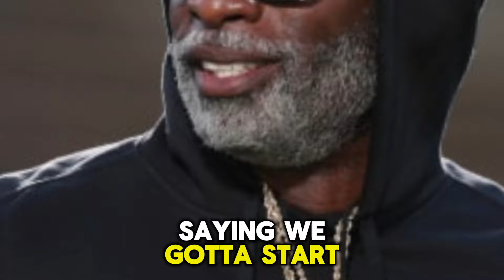Deion Sanders flexes power he says he won't use: 'I have a huge platform'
Hello Viewers, Welcome Back To SSN24.

Today, we are diving into the latest headlines from the world of college football, and Colorado’s head coach, Deion Sanders, is at the center of it.

Recently, Sanders felt the need to address some false rumors circulating online. One such rumor claimed that Sanders had requested the Colorado band to stop playing the school fight song after touchdowns by his son, Shedeur, and instead play Shedeur’s rap song, "Perfect Timing." Deion Sanders quickly shut down this rumor, calling it "idiotic" and reminding everyone to be more responsible with what they believe online.

He then expressed his frustration with the spread of misinformation, saying, "We gotta start having some kind of accountability to this." Sanders pointed out that the false narratives don't just affect him, but also others involved in the team, such as band members and alumni.

During this press conference, Deion Sanders made it clear that despite his large platform, he won't use it for personal attacks. He emphasized that while he could retaliate against critics, that's not how he was raised, and he prefers to take the high road.

In other updates, Deion also announced that his son Shilo Sanders, a key player for the Buffs, will be out for two to three weeks following forearm surgery. Additionally, the team could be without running back Dallan Hayden and defensive lineman Chidozie Nwanko for their upcoming game against Colorado State.

As pressure mounts after a tough loss to Nebraska, Sanders reflected on how criticism is part of the game, saying, "When you lose, you’re going to be ridiculed, prosecuted, and persecuted. But I’ve been on the cross for a long time, and I’m still hanging."

Looking ahead, Colorado’s rivalry with Colorado State remains intense, though this year the tension appears to be lower compared to the past. Sanders even had a positive encounter with the wife of Colorado State’s head coach, Jay Norvell, after last year’s controversial remarks. Sanders noted that Kim Norvell was “delightful” when he met her and that he doesn’t hold grudges based on emotional comments.

This weekend's match-up between Colorado and Colorado State will surely be one to watch.